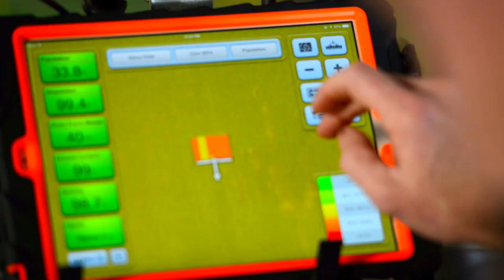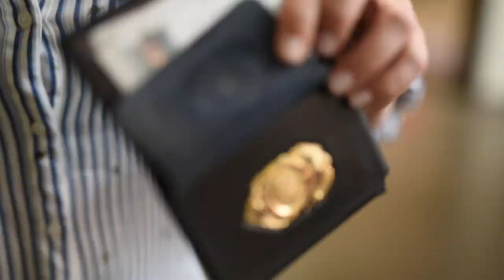Field to Film: Career Snapshots | Commodity Compliance Specialist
Who knows? Maybe agriculture is for you!